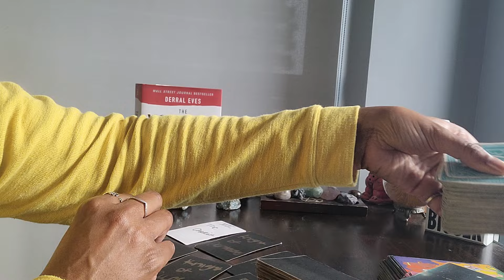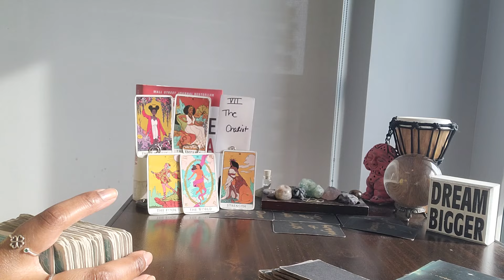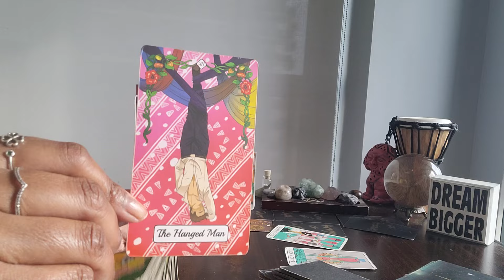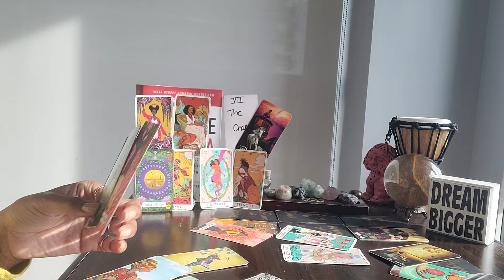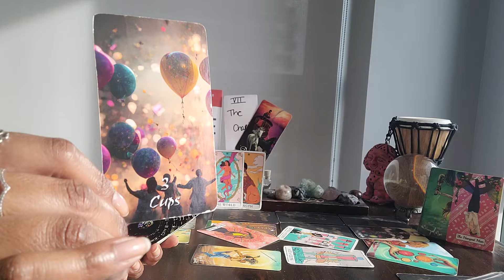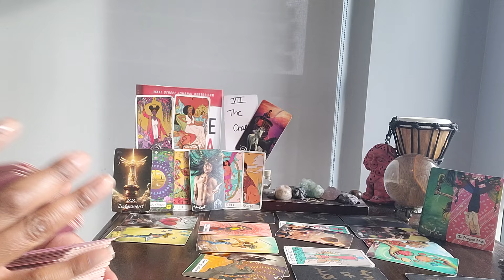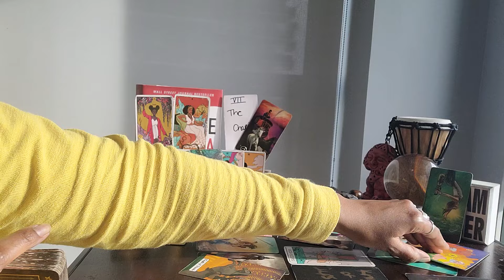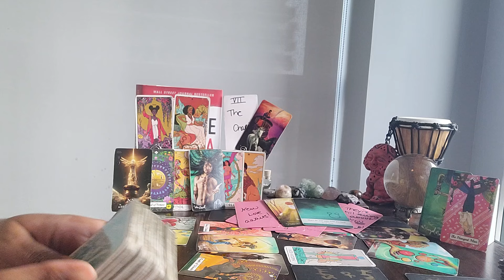Taurus: #00 - Its tiiiiiiiiimmmmmeee! You're sailing on to calmer waters. Here's the rewards ahead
⭐️Purchase Digital Calendar:

⭐️Purchase Digital Journal:

⭐️ Table Read:  THE YOUTUBE FORMULA by Derral Eves

⭐️ VIDEO UPLOADING SCHEDULE:
  4x/week for every Zodiac Sign